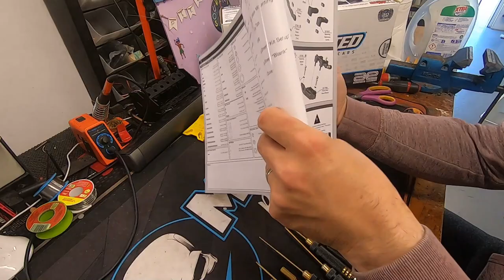MONTAGE RC10T 6.2 - SACHET 1 - LA DIRECTION